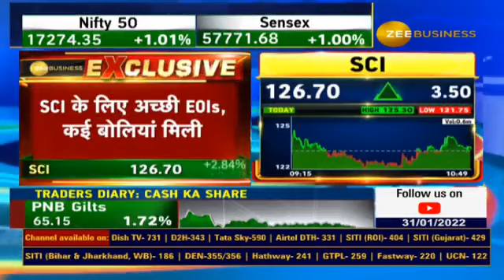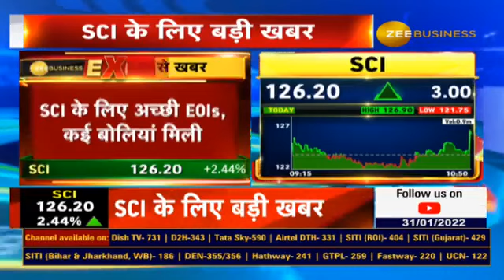Big News For SCI; Good EOIs For SCI, Received Many Bids | EXCLUSIVE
🔸SCI के लिए बड़ी खबर
🔸SCI के लिए अच्छी EOIs,कई बोलियां मिली
🔸ड्राफ्ट शेयर परचेज एग्रीमेंट शेयर किया गया
🔸लैंड एसेट को डीमर्ज करके अलग कंपनी बनाने पर काम जारी

जानिए पूरी खबर स्वाति खंडेलवाल से